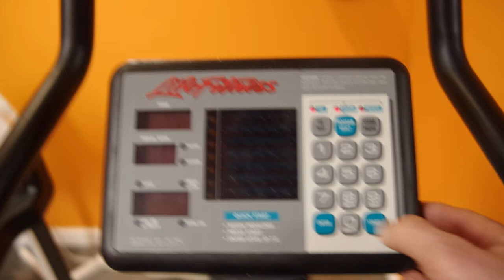Lifecycle 5500 demonstration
A demonstration of an exercise bike.